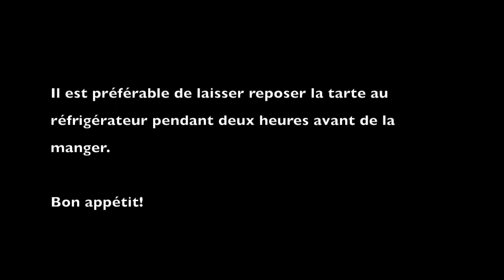Film courge 3